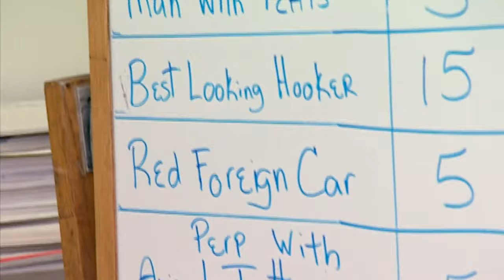Scavenger Hunt | Reno 911!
The sheriff's of Reno compete in a scavenger hunt for two tickets to an upcoming execution...